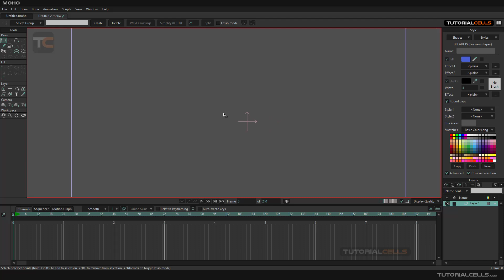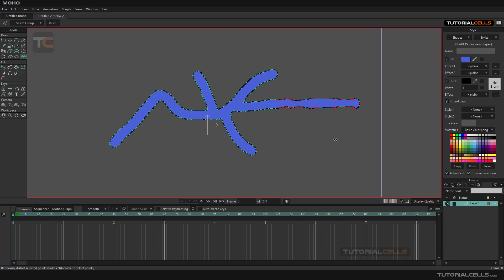0015. noise tool in moho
noise tool